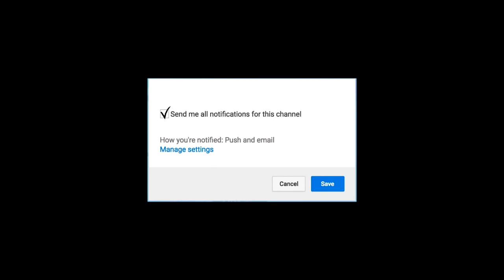ரஜினியை சீண்டிய விஜய் ரசிகர்கள் | Rajini | Vivegam | Thalapathy 61| Thala Ajith | Vijay 61